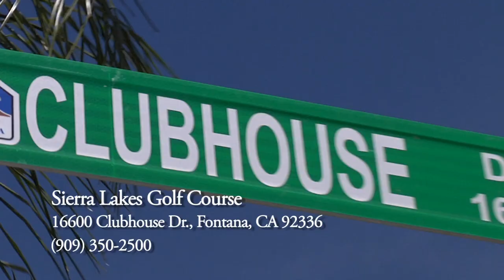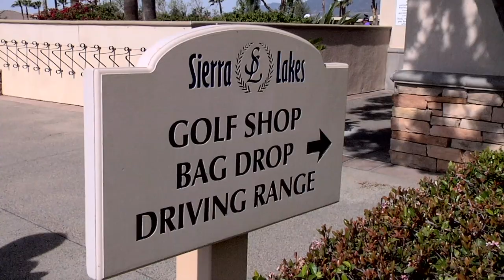Sierra Lakes Golf Course - Fontana, CA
The Sierra Lakes Golf Course in Fontana, CA is an excellent display of a local golf course with big opportunity.  Learn from the pros or just play through with friends, but either way, we know you will enjoy the beauty of this course and the mountains that surround it.

Inland Empire Explorer is a local Southern California television show that features where to go, what to see, and what to do within the Inland Empire Region.  Host, Joel Greene ventures through various mom-n-pop shops and famous local dives to explore what is right in our own backyard.

Support Us!